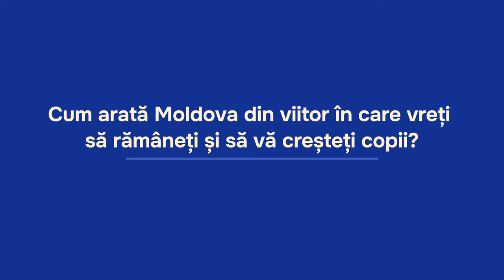Sergiu Balica, Fondator ABS Recycling Moldova, despre viitorul Moldovei în UE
#3 Sergiu Balica, Fondator ABS Recycling Moldova

💬 „Ne dorim ca nepoții noștri să se mândrească că am fost capabili, în 40 de ani, să aducem țara la standardele europene.”

🇪🇺 Ce l-a impresionat în Europa: „Nivelul de trai, bunăstarea populației și curățenia, lucruri pe care le dorim și pentru Moldova.”

🔮 Așteptările de la UE: „Dacă vom fi primiți în Uniunea Europeană, vom ajunge împreună la acele orizonturi pe care ni le dorim.”

👉 Acest mesaj face parte din campania de informare și educație electorală privind integrarea europeană a Moldovei.